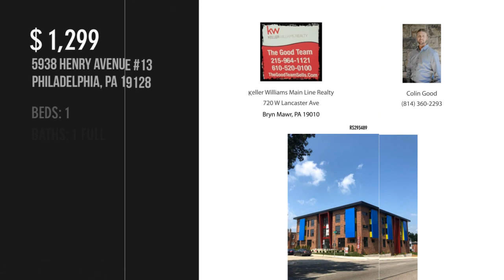5938 HENRY AVENUE 13, PHILADELPHIA, PA 19128 - Colin Good - MLS PAPH836762